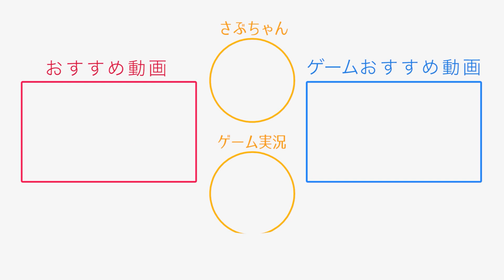寝込んでる妻にお昼ご飯作ってあげる旦那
【お仕事依頼はこちらまで】よろしくおねがいします！